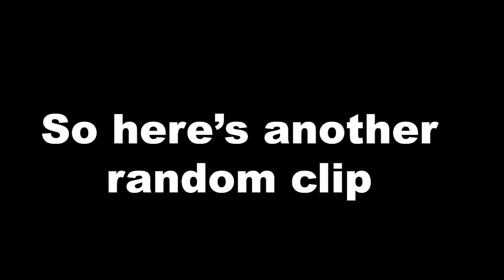Steve Burns? Apex Legends Funny Moments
What's goodie? The squad returns to apex legends to bring you some more funny moments. Somehow Steve Burns from Blues Clues gets mentioned. Why? Stick around and find out.